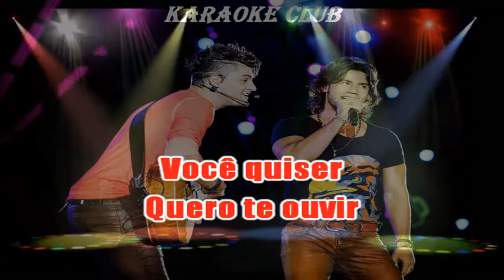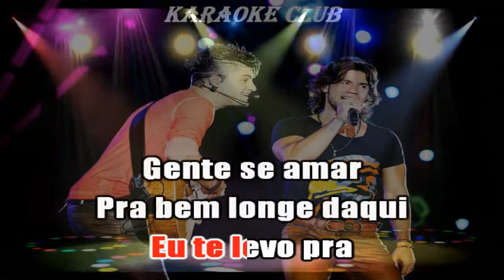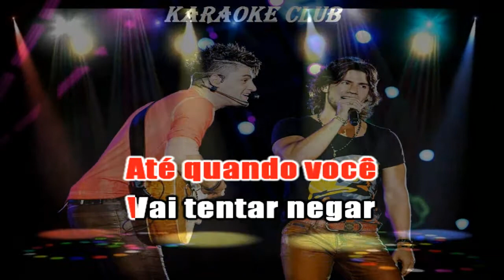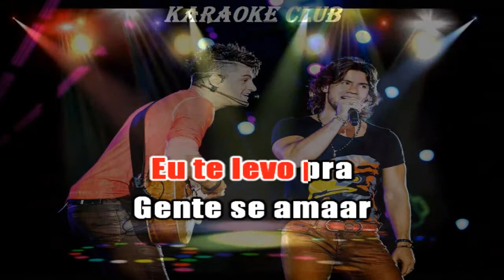MUNHOZ E MARIANO - LONGE DAQUI ( VIDEO KARAOKE )